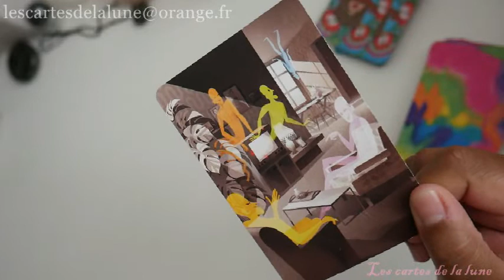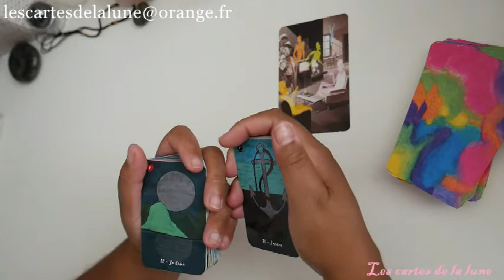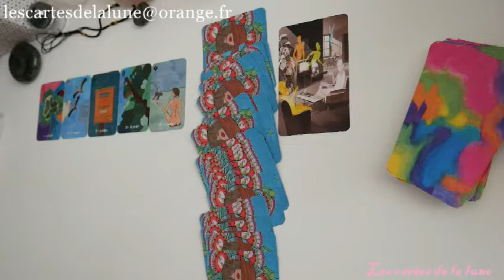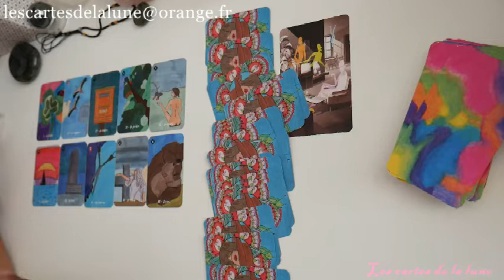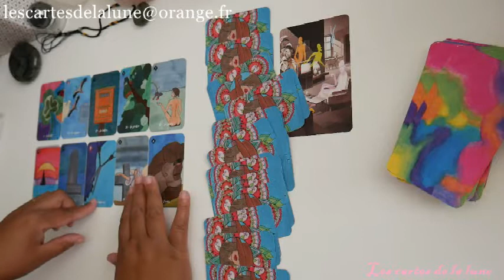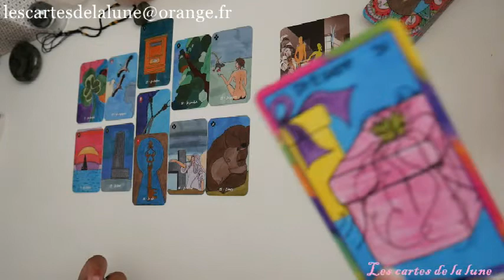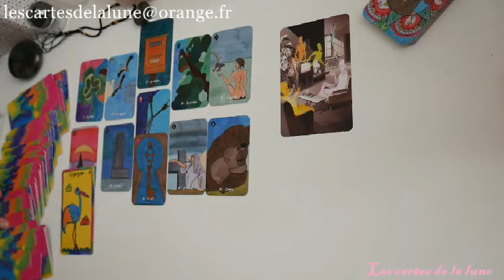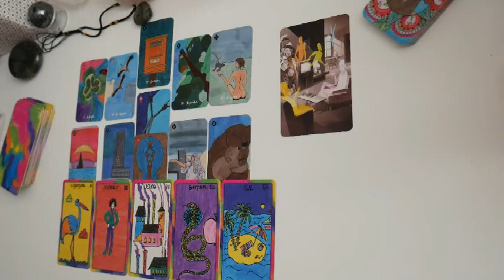Tirage énergétique du jeudi 24 juin 2021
Ce tirage énergétique quotidien pour la journée du Jeudi 24 juin 2021, peut ne pas vous parlez, car il est général et représente les énergies qui nous entourent, mais peut -être pas votre situation personnelle.

Un doux moment avec Melle : vous pouvez retrouver ce jeu de Melle lenormand en le commandant sur ma boutique etsy

Jeux utiliser:

Dixit révélation, lenormand un doux moment avec Melle, oracle de SÖ